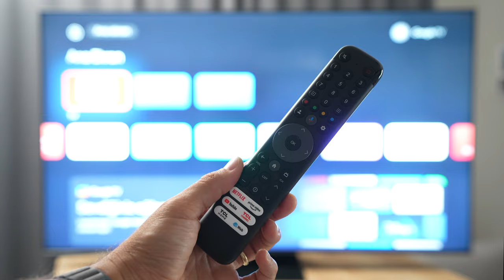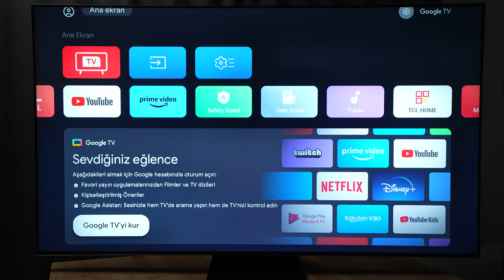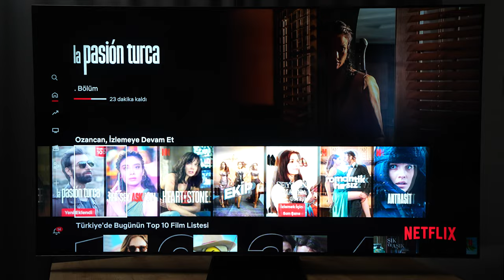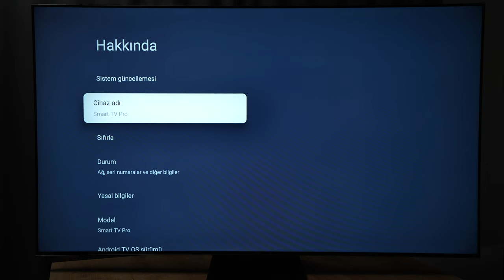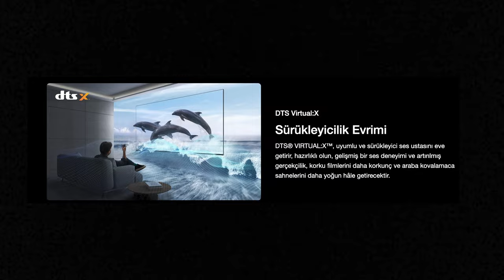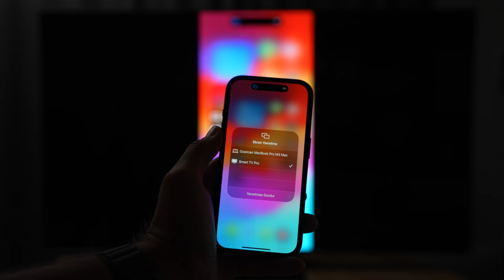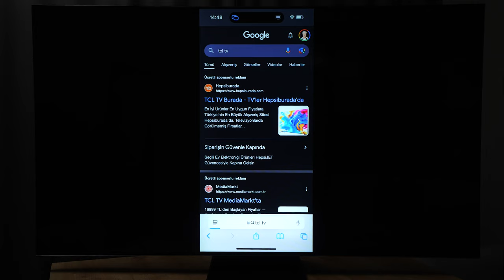Gırtlak Dolu Televizyon Yapmışlar! | TCL C755 QD-Mini LED TV İnceleme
TCL'nin en yeni televizyonlarından biri olan C755 QD-Mini LED TV'yi inceliyorum. Bu televizyon, Quantum Dot teknolojisi ve Mini LED arka aydınlatma ile geliyor ve olağanüstü bir görüntü kalitesi sunmayı vaat ediyor. Sizler için bu TV'nin özelliklerini, performansını ve genel kullanıcı deneyimini detaylı bir şekilde değerlendirdim.

Tasarım ve Yapı Kalitesi: TCL C755'in dış tasarımına ve malzeme kalitesine göz atıyorum.
Görüntü Kalitesi: Quantum Dot ve Mini LED teknolojisinin sunduğu renk doğruluğu, kontrast ve parlaklığı değerlendiriyorum.
Ses Performansı: Dahili hoparlörlerin sunduğu ses kalitesini test ediyorum.
Akıllı TV Özellikleri: TV'nin işletim sistemi, uygulama desteği ve kullanım kolaylığını inceliyorum.
Oyun Performansı: Oyunseverler için TCL C755'in sunduğu avantajları ve özellikleri değerlendiriyorum.
Fiyat/Performans Değerlendirmesi: Bu televizyonun fiyatına göre sunduğu performansı tartışıyorum.

👍 Neden TCL C755?
Mükemmel renk doğruluğu ve yüksek kontrast
Güçlü ses performansı
Kullanıcı dostu arayüz
Oyunlar için düşük gecikme süresi

** Bu açıklama ChatGPT tarafından hazırlanmıştır.